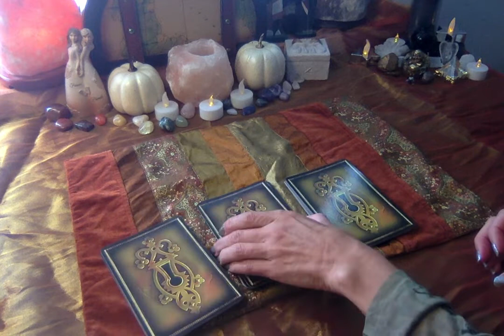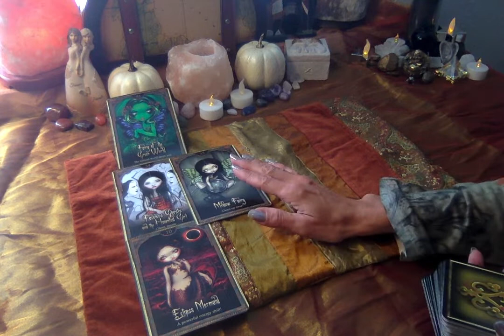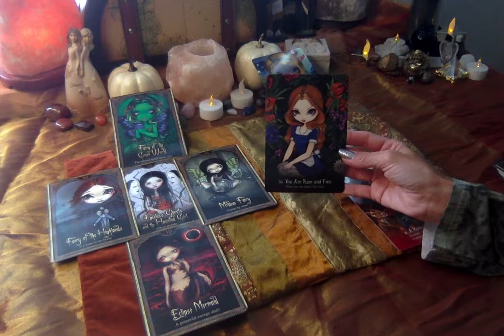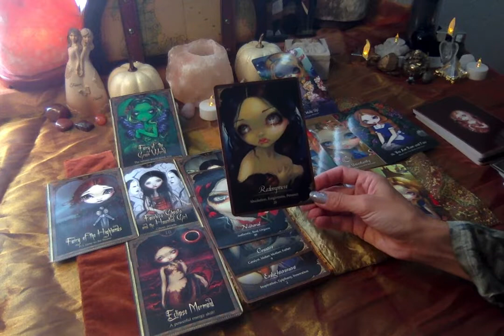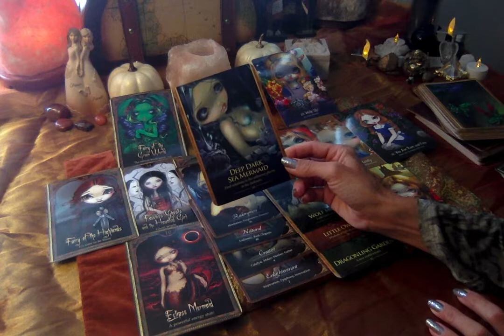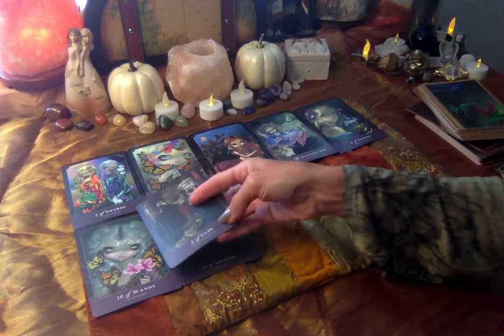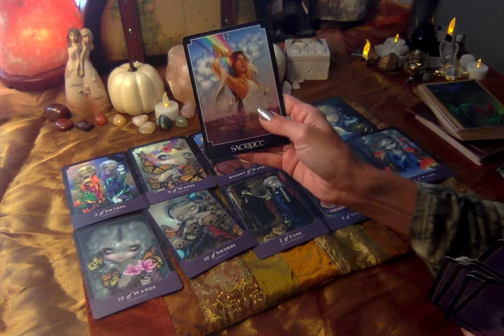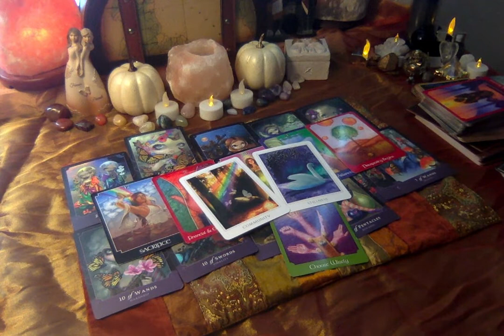Leo - Soulmate Twin Flame November - The Answer to Love is Revealed in the Stillness of Your Heart.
This reading is for Leo Sun, Moon, Rising, and Venus.  Whenever you were guided to this is the perfect time for you to listen to these messages.  Trust your intuition:)

As requested:) I love you all!

I intend ever reading I do brings healing and understanding to you in some way. I intend that you will feel the unconditional love that surrounds you and is you and allow it to fill every cell of your body. Breathe in the peace and love and breathe out all that doesn’t serve you.

Katherine Nichole
BS Kinesiology
Wellness Coach
Reiki Master
Theta Healer
Ordained Minister